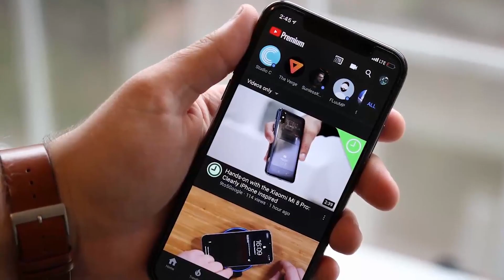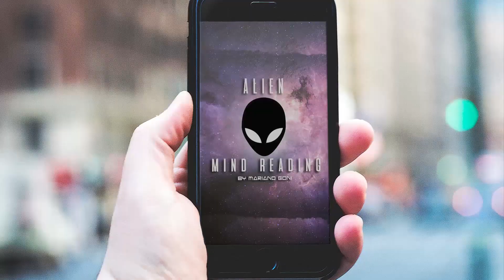PASSWORD - Mariano Goni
Description de l'effet du tour :

Par le créateur du très célèbre Now !

« Si une image vaut mille mots, une vidéo en vaut un million. »!

Demandez à votre spectateur de nommer, de pointer ou d’écrire n’importe quoi. Ensuite, ils accèdent à votre page web ou à votre Instagram, pour trouver une vidéo sur Youtube ou Vimeo - avec vous tenant ou montrant l’objet choisi !

Le tour est faisable avec ce que vous voulez, un lieu, un objet, une date etc…

Quelques caractéristiques :

Pas de complice.

Pas de reconnaissance vocale.

Pas d’application - accès depuis votre navigateur.

Vous ne touchez jamais votre téléphone.

Pas de forçage – n’importe quelle option peut être nommée.

Personnalisation extrême – intégrez sur votre propre site Web.

Un lien peut être placé sur votre compte Instagram ou Facebook

Le tour peut être exécuté en même temps pour plus de 20 spectateurs - ils voient tous la vidéo.

La vidéo est sur votre compte Youtube, avec la bonne date, téléchargée il y a longtemps.

Pas de CGI. La vidéo peut être aussi longue que vous le souhaitez.

Le tour marche dans toutes les langues

C’est le mentalisme implacable du XXIe siècle. La limite est votre imagination !

Vous contrôlez le système et pouvez personnalisé tout à votre convenance.

Livré prêt à performer avec des vidéos prédéfinies !